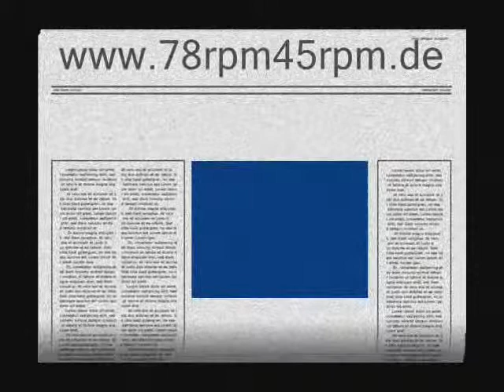Fatamorgana - Heinz Wehner